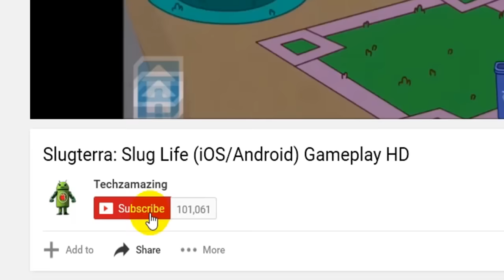DREAM LEAGUE SOCCER 2017 GAMEPLAY - iOS / Android Video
DREAM LEAGUE SOCCER 2017 Android/iOS/iPhone/iPad gameplay by First Touch Games Game Trailer Video HD.

Dream League Soccer 2017 is here, and it’s better than ever! Soccer as we know it has changed, and this is YOUR chance to build THE best team on the planet. Recruit real FIFPro™ licensed superstars, build your own stadium, and take on the World with Dream League Online as you march towards glory, on your road to Soccer Stardom!

IMPORTANT

This game is free to play, but additional content and in-game items may be purchased for real money. To disable In App Purchases, go to Settings/General/Restriction.

Coins can be earned during gameplay or gained by watching videos, but can also be bought in packs ranging from $1.99 - $19.99.

Sign top superstar players such as Diego Costa and Aaron Ramsey to create your very own Dream Team! Choose your formation, perfect your style and take on any team who stands in your way as you rise through 6 Leagues to top the prestigious Elite Division. Have you got what it takes?

Be prepared for smart, tactical AI to form a challenging and addictive experience. With all new visuals, realistic animations and 60fps dynamic gameplay (compatible devices only), Dream League Soccer is the perfect Soccer package which captures the true essence of the beautiful game.

GO GLOBAL
Dream League Online puts your Dream Team against the very best in the world. Work your way through the ranks to prove your team is the greatest!

FEATURES
* 6 Divisions to work your way through, and over 7 Cup competitions!
* Game Center achievements & leaderboards to see who is the greatest!
* Optimized for Metal compatible devices
* Sync game progress between devices with iCloud!
* ReplayKit & ReplayKitLive support to save and share your moments of glory!
* Exclusive soundtrack provided by Sunset Sons, King Nun, Holy Oysters, Tobtok & Maholo